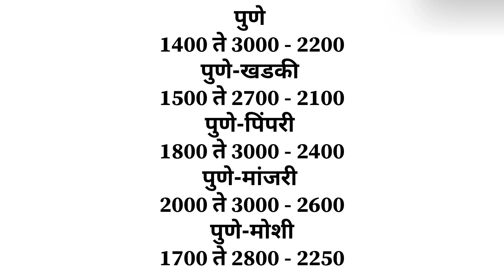5 ऑगस्ट | पुणे येथील आजचे कांदा भाव , कांदा बाजार भाव, aajcha kanda bajar bhav,onion rate